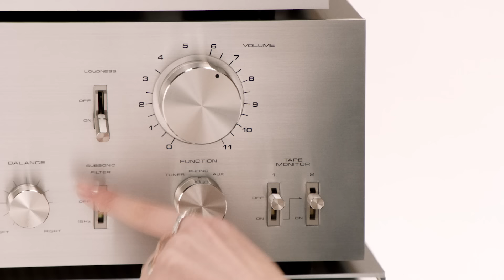COCO CRUSH – Some encounters you wear forever — CHANEL Fine Jewelry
For Gabrielle Chanel, every encounter was a game where luck and destiny intersect. With clean and even incisions that crisscross the curved surface of each piece, the COCO CRUSH collection is a story of encounters.

Discover the new COCO CRUSH film featuring Korean singer and CHANEL ambassador JENNIE, actress and CHANEL ambassador Lucy Boynton, actress Amandla Stenberg, Lucas El Bali, Cheikh Dia and Kim Schell.

It’s So Good by Jamie xx.